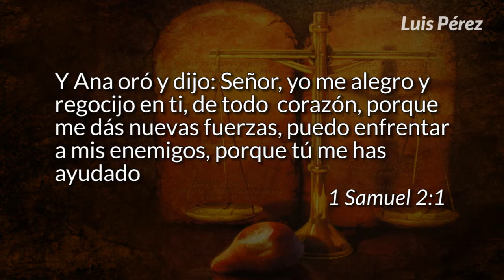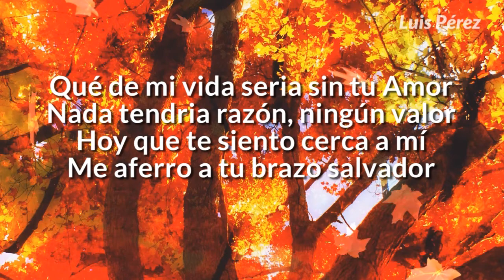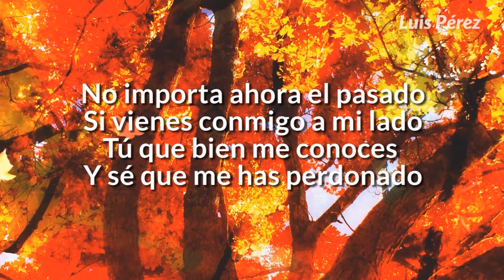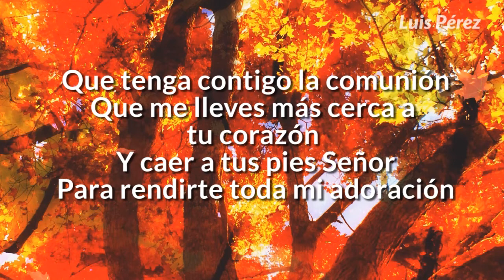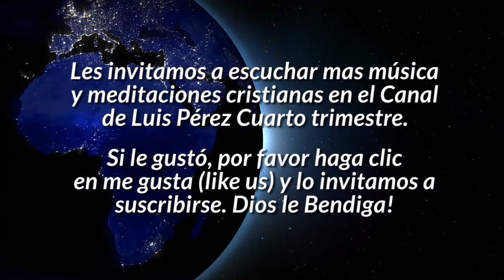Conflicto y Crísis. Los Jueces. Lección 4 Escuela Sabática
Para 23 Enero. Dios nunca deja solo a su Pueblo y mantiene siempre su promesa de cuidarlo, aún en tiempos difíciles.  Le invitamos a visitar
  la Lista de Reproducción:  "Primer Trimestre 2016 Luis Perez Escuela Sabatica",   para ver todos los videos de este trimestre.